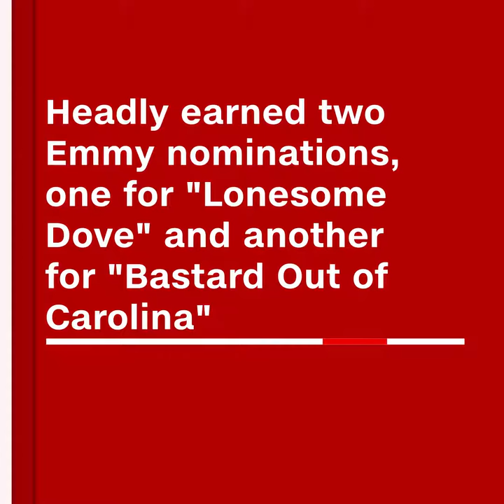Glenne Headly has died at age 62